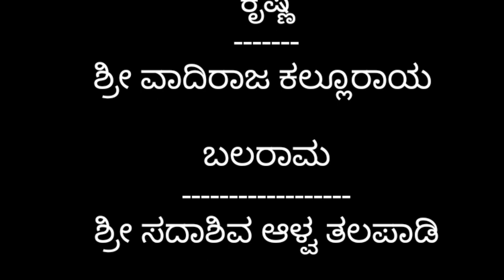Yakshagana Talamaddale - Chauti Chandra - Part = 2 / ಯಕ್ಷಗಾನ ತಾಳಮದ್ದಳೆ- ಚೌತಿ ಚಂದ್ರ - ಭಾಗ = 2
My GADGETS ( Laptop, Smartphone Etc.):

My Laptop

My Smartphone

My Hard Disk

My Laptop Mouse

My Tripod

My Headphone

Please give your valuable feedback.

ನನ್ನ ಗ್ಯಾಜೆಟ್‌ಗಳು (ಲ್ಯಾಪ್‌ಟಾಪ್, ಸ್ಮಾರ್ಟ್‌ಫೋನ್ ಇತ್ಯಾದಿ):

ನನ್ನ ಲ್ಯಾಪ್‌ಟಾಪ್

ನನ್ನ ಸ್ಮಾರ್ಟ್ಫೋನ್

ನನ್ನ ಹಾರ್ಡ್ ಡಿಸ್ಕ್

ನನ್ನ ಲ್ಯಾಪ್‌ಟಾಪ್ ಮೌಸ್

ನನ್ನ ಟ್ರೈಪಾಡ್

ನನ್ನ ಹೆಡ್‌ಫೋನ್
ದಯವಿಟ್ಟು ನಿಮ್ಮ ಅಮೂಲ್ಯವಾದ ಪ್ರತಿಕ್ರಿಯೆಯನ್ನು ನೀಡಿ.
ಹಕ್ಕುತ್ಯಾಗ:
ಕೃತಿಸ್ವಾಮ್ಯ ಹಕ್ಕು ನಿರಾಕರಣೆ ಕೃತಿಸ್ವಾಮ್ಯ ಕಾಯ್ದೆ 1976 ರ ಸೆಕ್ಷನ್ 107 ರ ಅಡಿಯಲ್ಲಿ, ವಿಮರ್ಶೆ, ಕಾಮೆಂಟ್, ಸುದ್ದಿ ವರದಿ, ಬೋಧನೆ, ವಿದ್ಯಾರ್ಥಿವೇತನ ಮತ್ತು ಸಂಶೋಧನೆಯಂತಹ ಉದ್ದೇಶಗಳಿಗಾಗಿ "ನ್ಯಾಯಯುತ ಬಳಕೆಗಾಗಿ" ಭತ್ಯೆಯನ್ನು ಮಾಡಲಾಗಿದೆ. ನ್ಯಾಯಯುತ ಬಳಕೆಯು ಹಕ್ಕುಸ್ವಾಮ್ಯ ಶಾಸನದಿಂದ ಅನುಮತಿಸಲ್ಪಟ್ಟ ಒಂದು ಬಳಕೆಯಾಗಿದೆ, ಅದು ಉಲ್ಲಂಘನೆಯಾಗಬಹುದು. ಲಾಭರಹಿತ, ಶೈಕ್ಷಣಿಕ ಅಥವಾ ವೈಯಕ್ತಿಕ ಬಳಕೆಯು ನ್ಯಾಯಯುತ ಬಳಕೆಯ ಪರವಾಗಿ ಸಮತೋಲನವನ್ನು ಸುಳಿವು ನೀಡುತ್ತದೆ.